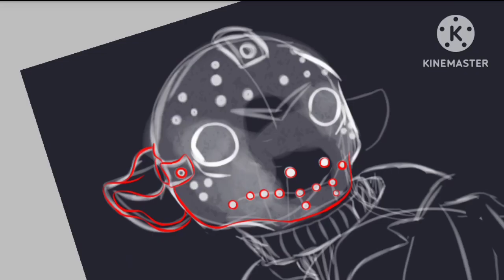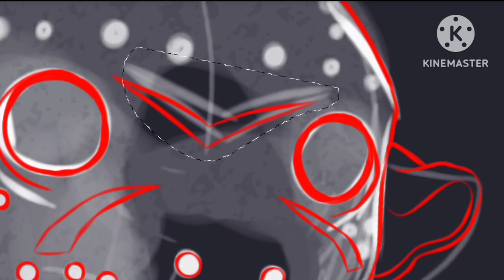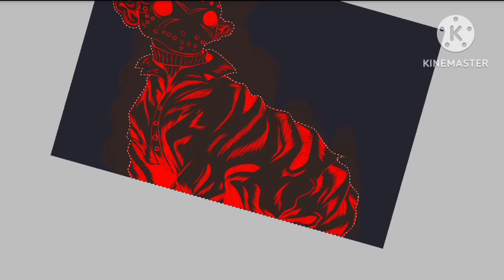Friday the Thirteenth + MLP - Jason Voorhees / speedpaint [GORE]